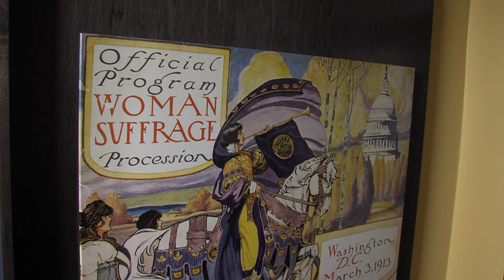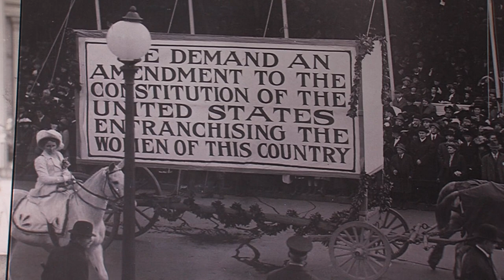Raw interview with descendant of suffrage activist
A raw interview with Elizabeth Jenkins-Sahlin, a descendant of suffrage activist Elizabeth Cady Stanton